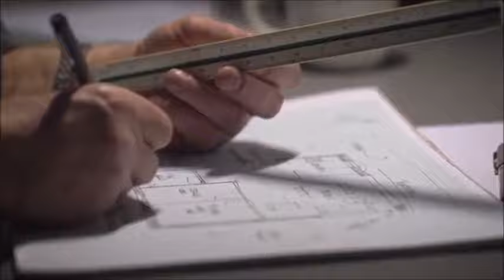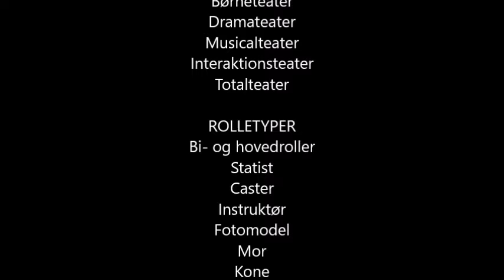CastSelv DM 2016 - Yvonne Andersen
Jubiiii!
Min lille film her, er kommet i finalen til CastSelv 2016 konkurrencen.

Den finalist, som får flest gennemspilninger inden 1. juni (altså den 30/5 klokken 23.59) vinder.

Så kære venner HJÆLP mig lige her, ved at gå ind og se min, det vil gøre mig mega glad.

DEL gerne
Møz og tak